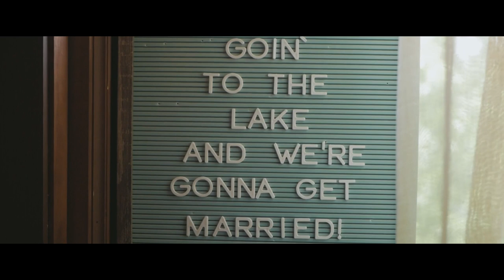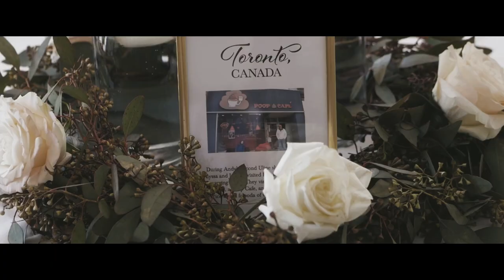A + A | Wedding Highlight Film